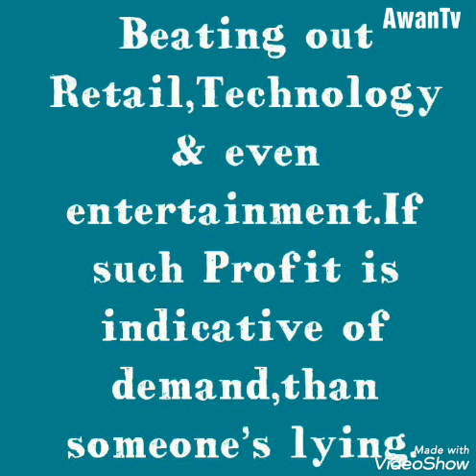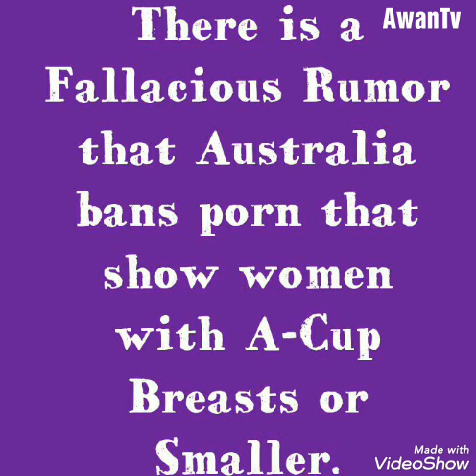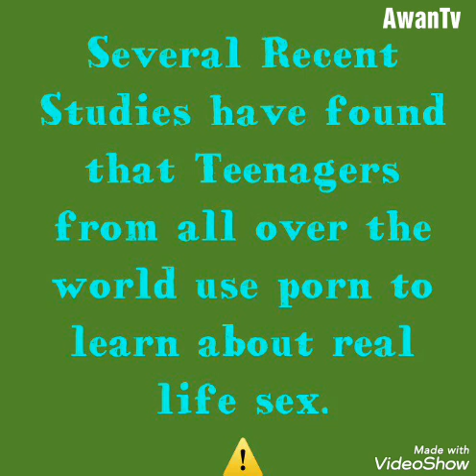Pornography|Shocking Facts about Porn industry|Billionaires Work|Worlds Largest Profitable industry